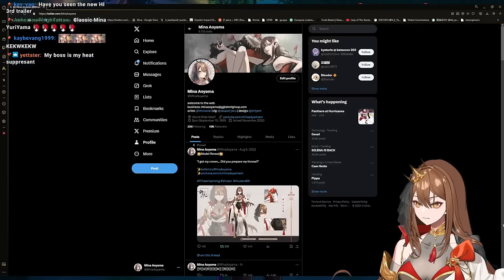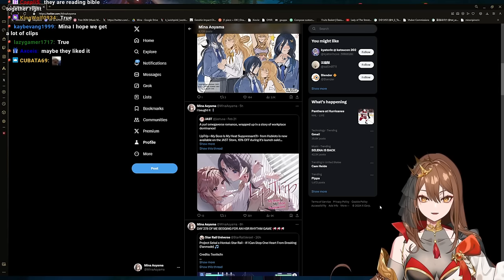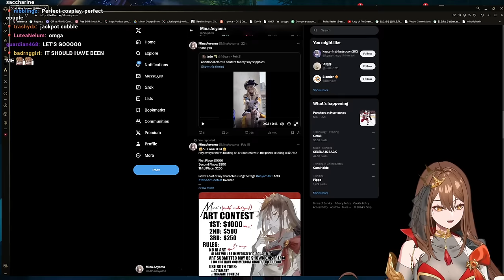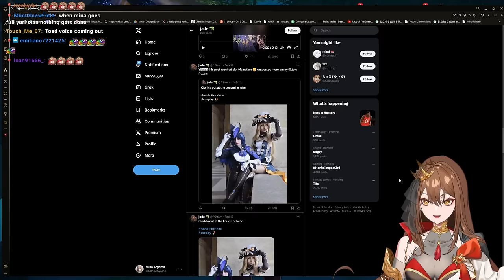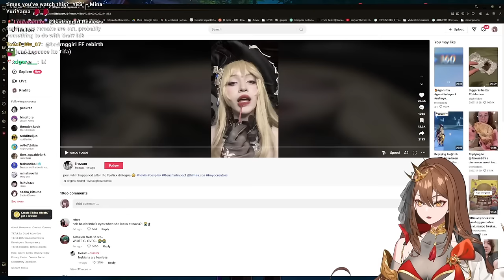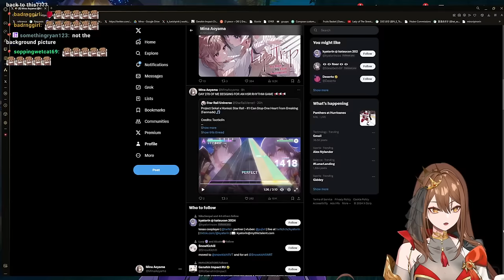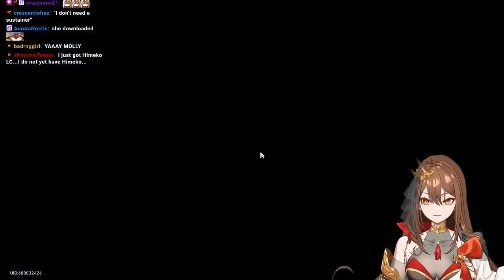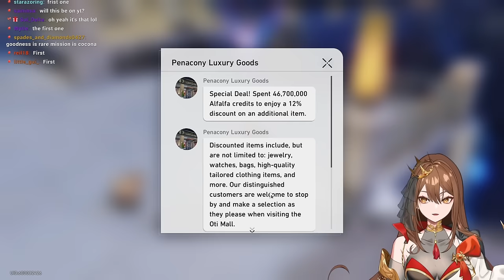COCONA QUEST | Honkai: Star Rail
00:00 Starting Screen
03:17 Intro
29:16 HSR Dailies
1:40:00 Cocona Quest Start